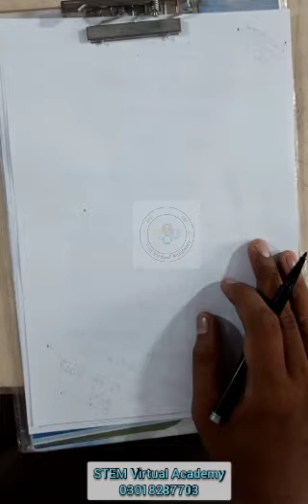Eng Lec 6 | Spotting the Error | Adjective & Adverb | BPS 5 to 15 Test Preparation | STEM Virtual Ac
Eng Lec 6 | Spotting the Error | Adjective & Adverb | BPS 5 to 15 Test Preparation | STEM Virtual Academy